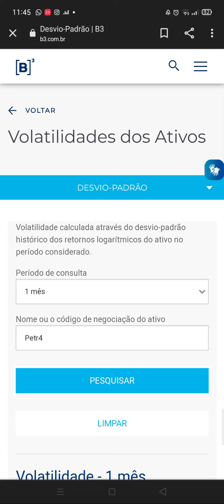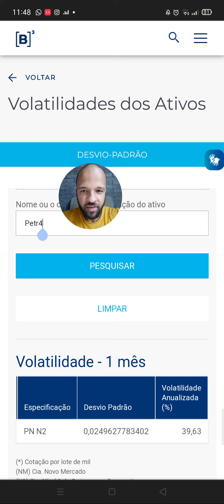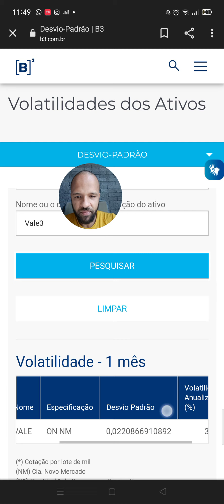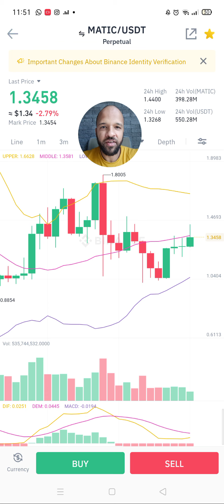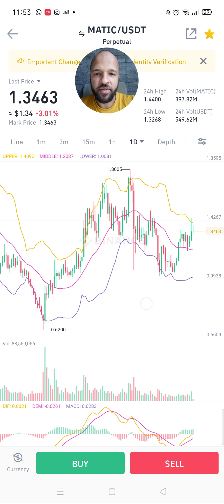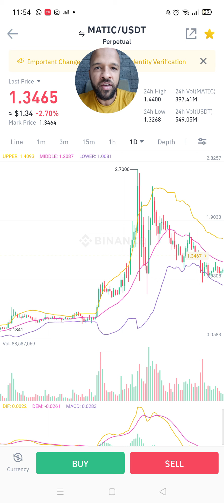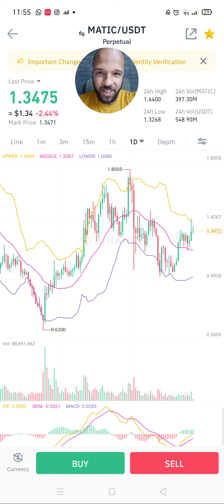Quão volátil é um criptoativo em comparação a ativos da Bovespa como Petr4 e Vale3?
Neste vídeo, faço a comparação da variação do preço de ativos do mercado de ações em relação ao mercado de criptomoedas.

É sabido que o mercado de criptomoedas é um mercado de alta volatilidade, mas você tem ideia de quanto?

Eu utilizei a variação de um criptoativo não tão consolidado como o Bitcoin e Ethereum, porém, com uma boa capitalização de mercado e projeto promissor. Se tivéssemos o Ibovespa das criptomoedas, a Polygon MATIC certamente faria parte de tal indicador.

Acesse aqui a página da Bovespa onde você pode pesquisar a volatilidade dos ativos